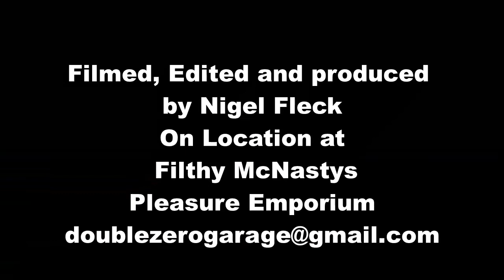A/C delete, removing air con pump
Removing the A/C pump off my '68 Dodger Charger to delete the A/C system